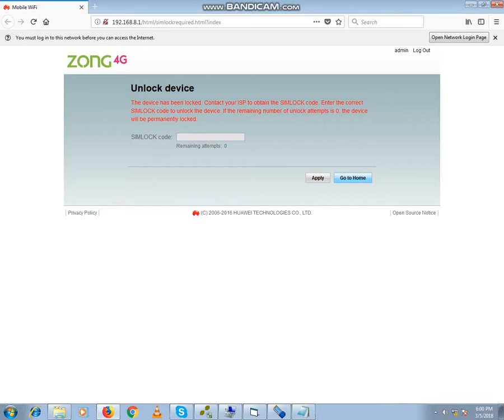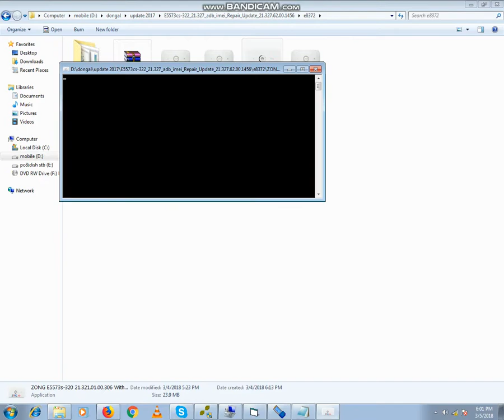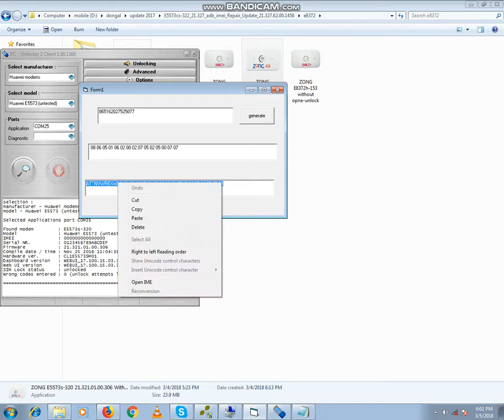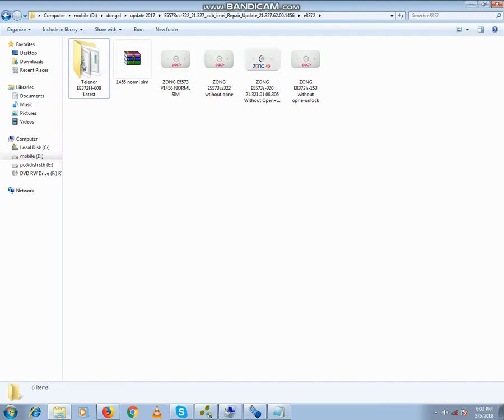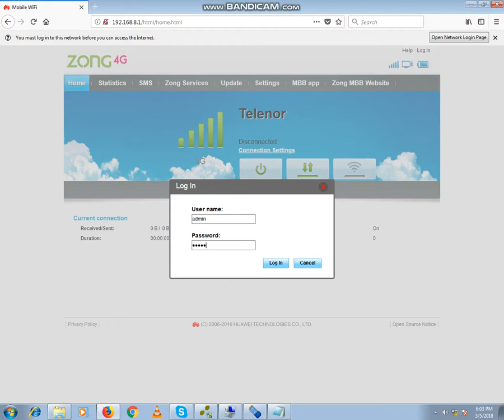ZONG E5573s 320 21 321 01 00 306 Without Open+Reset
Zong Bolt+ E5573cs-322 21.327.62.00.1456 all zong sim work solution available
ZONG E8372h-153 V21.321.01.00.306 without opne-unlock
E8231 All Version without Open
E5330Bs-2 All Version without Open
E5573cs-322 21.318 to 21.323 without open